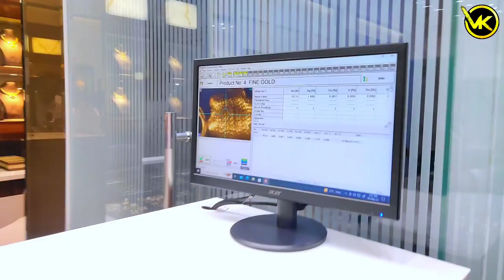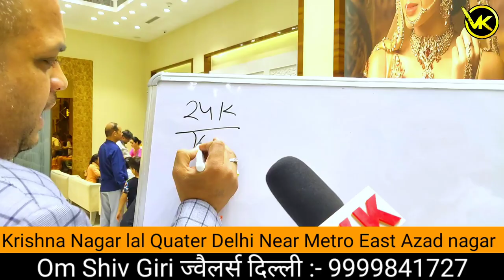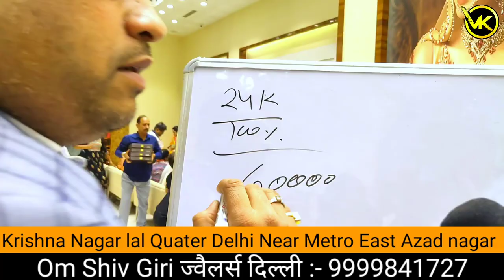1 किलो असली सोना 2500 में 😲 रुक्का पाट गया - VK pranks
1 किलो असली सोना 2500 में 😲 रुक्का पाट गया - VK pranks